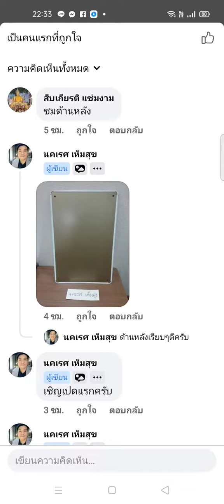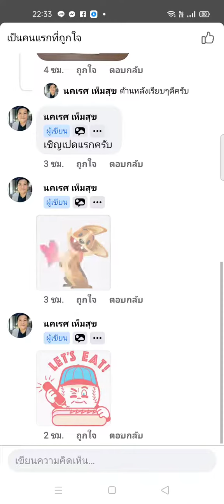ป้ายโค้กเก่า